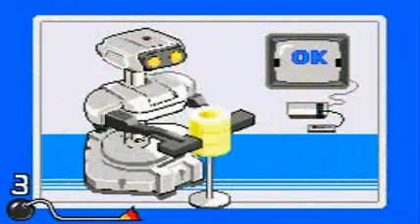Wario Ware - 9 bolt (GBA)